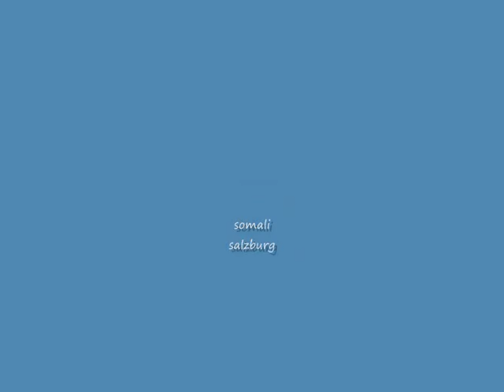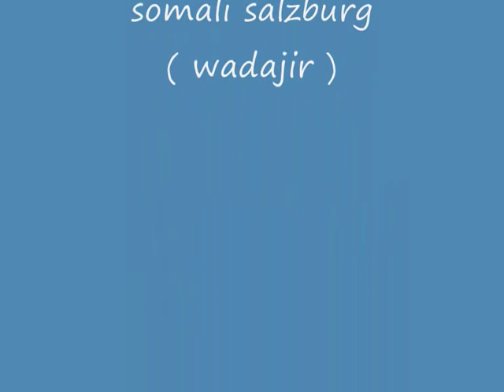Film somali salzburg